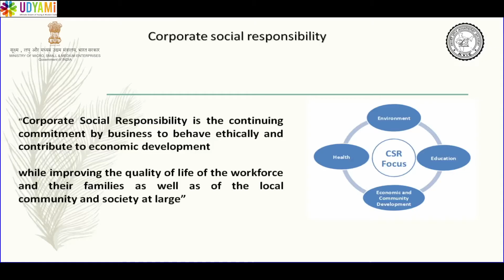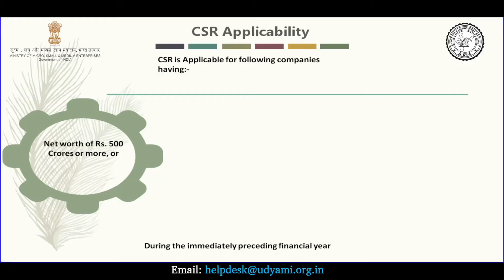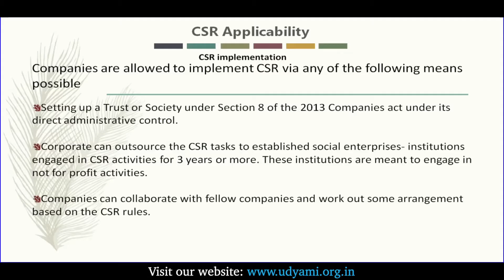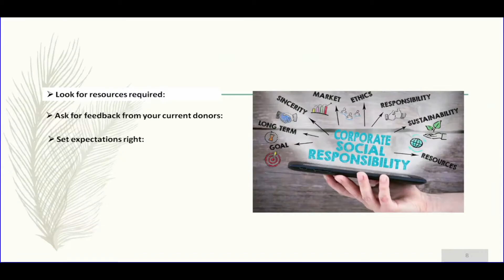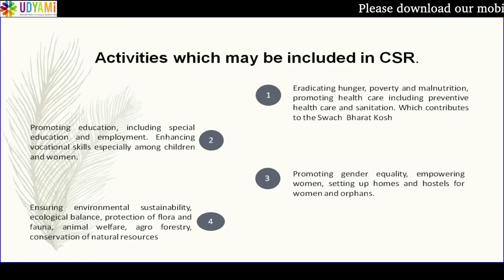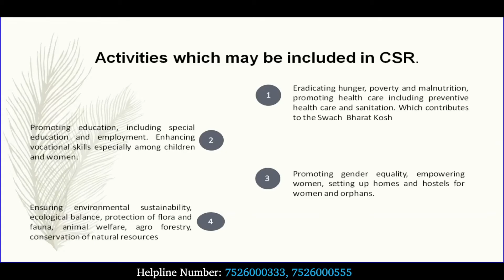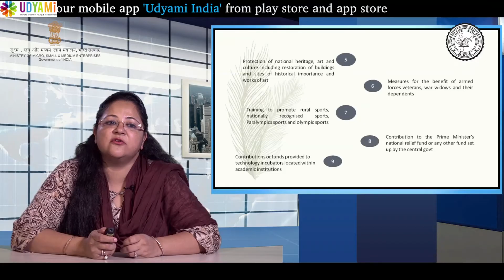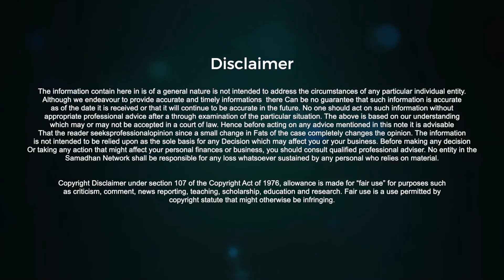What is Corporate Social Responsiblity || How To Get CSR Funding For NGO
Corporate social responsibility is the continuing commitment by business to behave ethically and contribute to economic development while improving the quality of life of the workforce and their families as well as of the local community and society at large.

Udyami India has created a professional episode on the topic of "Corporate Social Responsibility".

Topic Covered in this business:
1):  Corporate Social Responsibility 0:49
2): CSR Applicability 2:10
3): How to get CSR funding for NGO 5:56